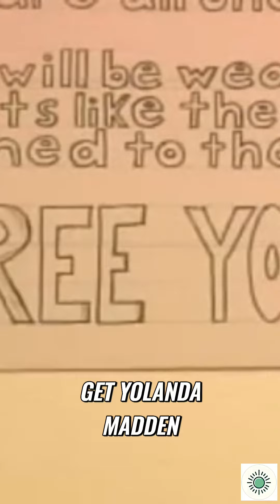Shocking Reality Show Exposes Police Corruption: The Truth about Cop Busters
In this eye-opening video, get a behind-the-scenes look at the online reality show, Cop Busters, as they reveal police corruption across the nation. Discover their secret operations, the quest for justice, and the shocking truth behind innocent people in prison.